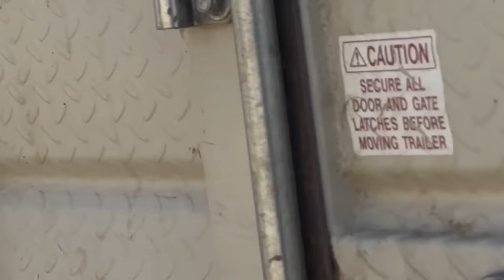Day 3 Roping Big Wild Bulls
On day 3 We roped a full trailer load of wild Bulls as we camped out for a week and we kept finding cattle to rope. remember if you haven't watched day 1 go start there and follow along,